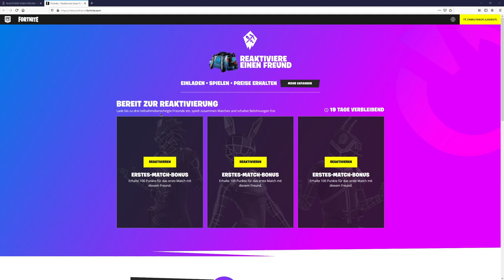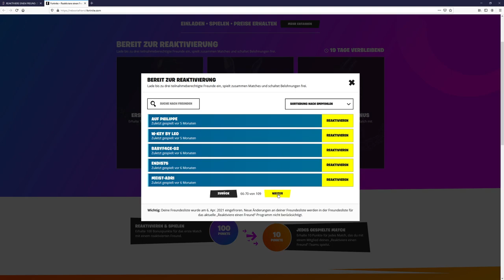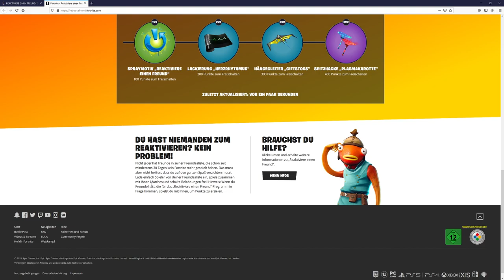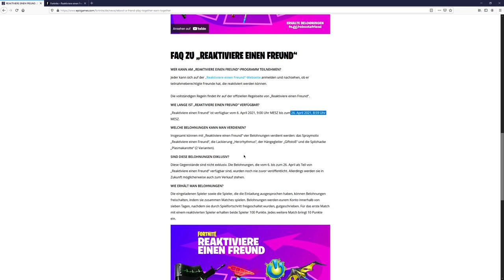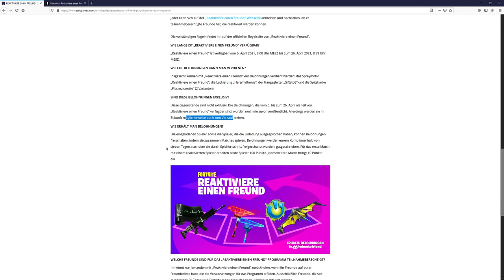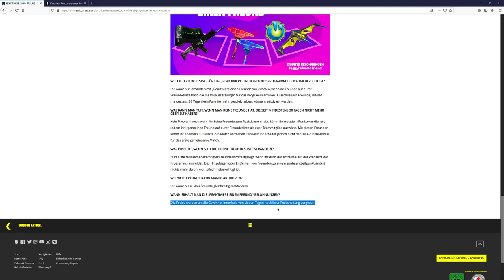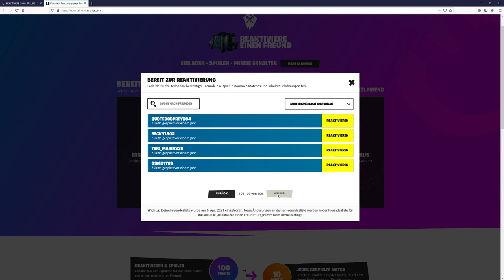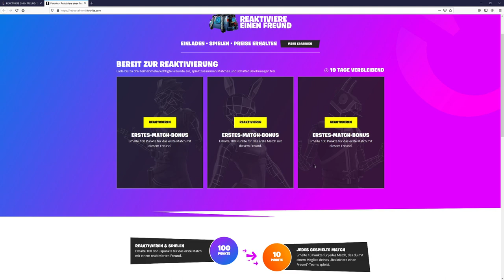Reaktivere einen Freund in Fortnite - Gratis Items für alle Spray - Lackierung - Gleiter Spitzhacke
✅ Epic-GamerTag : YT_FamilyHack

✅ Epic-GamerTag : YT_FamilyHack